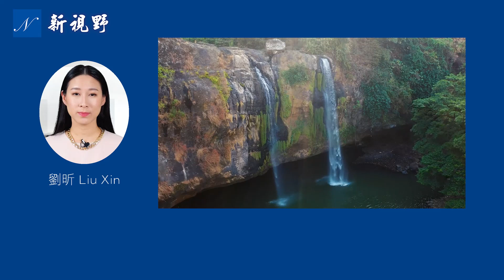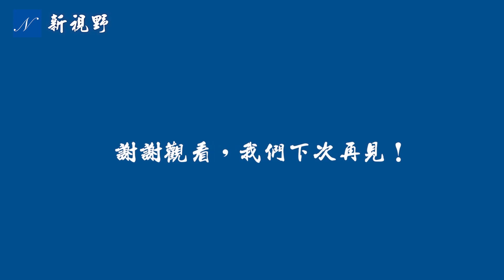報應來臨？拜登和民主黨年末接連受挫：最大的希望破滅，23人放棄連任，拜登的白宮或淪陷，多人蹊蹺染疫……。| 新視野 第453期 20211221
2021年年末，拜登和民主黨接連受挫，可謂禍不單行。參議員喬·曼欽（Joe Manchin）明確說不，民主黨年底最大的希望——通過BBB計劃（重建更美好法案）破滅，多人染疫，多人不競選連任，拜登的白宮或先淪陷？川普反擊，控告紐約州總檢察長詹姆斯（Letitia James）。